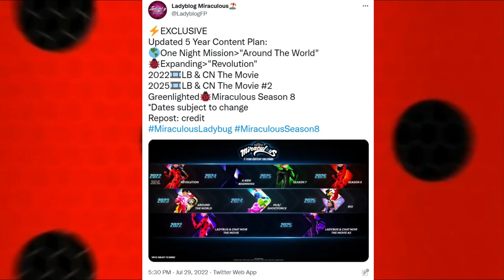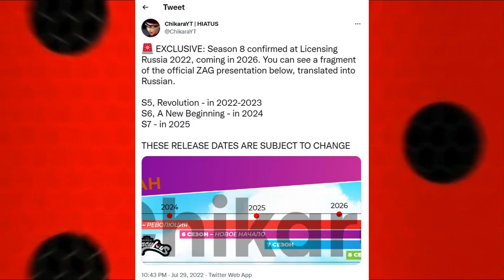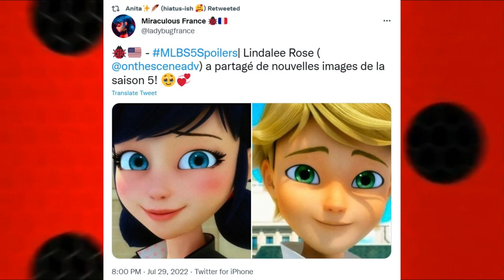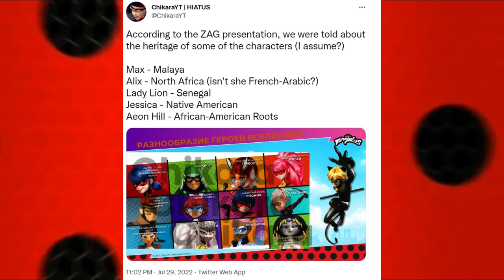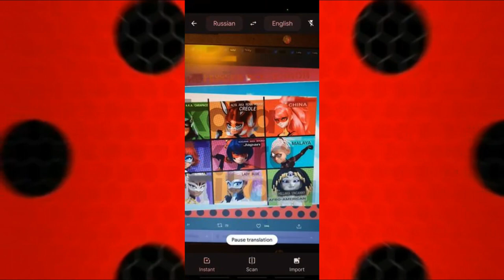ALL THE NEW SPOILERS AND NEWS (MIRACULOUS LADYBUG)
ALL THE NEW SPOILERS AND NEWS FOR MIRACULOUS TALES OF LADYBUG AND CHAT NOIR.

This video took 7 hours to make a like would be appreciated ❤️
thank you all so much for watching! love you so much! you are amazing!

✨TIMESTAMPS✨
5-YEAR PLAN 00:01-01:31
SEASON 8 IS CONFIRMED 01:32-1:55
NEW ADRINETTE PICTURES FROM SEASON 5 1:55-2:11
SEASON 5 EPISODES FINISHES 2:11-2:24
 A NEW POSTER FOR THE NEW UPCOMING MIRACULOUS LADYBUG MOVIE 2:25-2:46
VARIETY OF HEROES 2:50-4:10
GLOOB SPOILERS 4:12-4:35

Music by Reggie San Miguel - Choices.